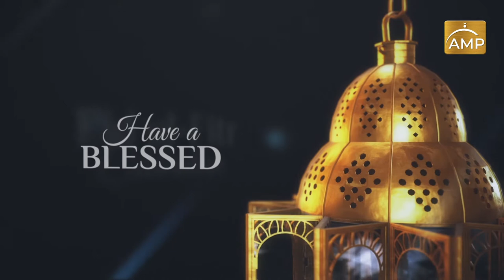🌙 Eid Mubarak: May we celebrate next Eid in a Free Masjid Al-Aqsa!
It is with great joy that American Muslims for Palestine wishes you and yours a Eid Mubarak! We ask Allah SWT to accept your fasting, prayer, and sadaqat. As we celebrate, we remember our Palestinian brothers and sisters who will celebrate amidst the reality of occupation.

It is because of your generous donations annually, and most especially throughout Ramadan, that AMP will continue on the path of justice for Palestine, engaging and educating Americans on Palestinian rights and the Israeli occupation.